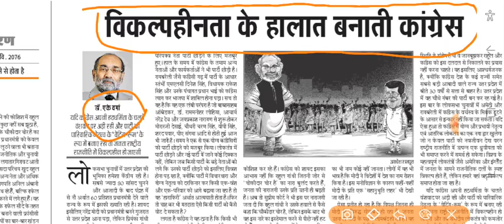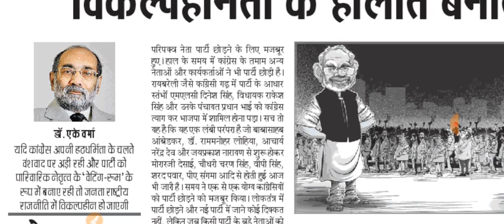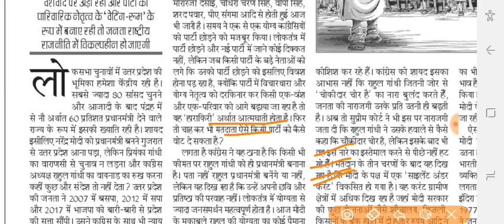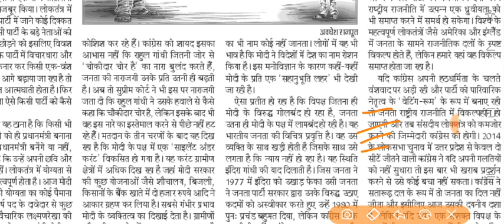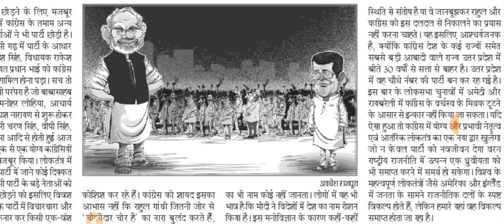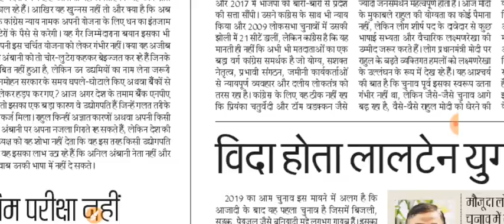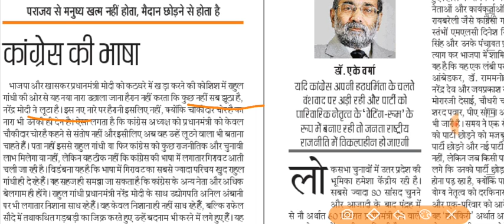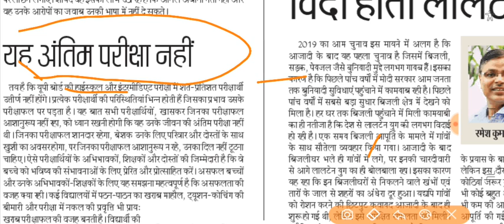27 April 2019 | दैनिक जागरण सम्पादकीय | Danik jagaran | Today's News | Today's Editorial